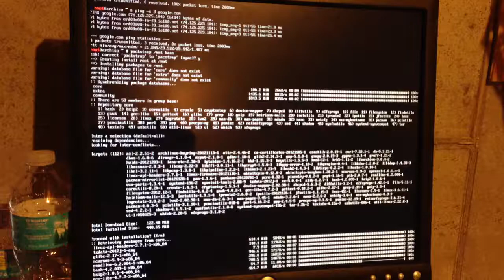Friday night party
Arch Linux baws